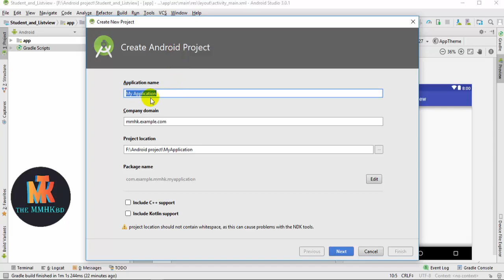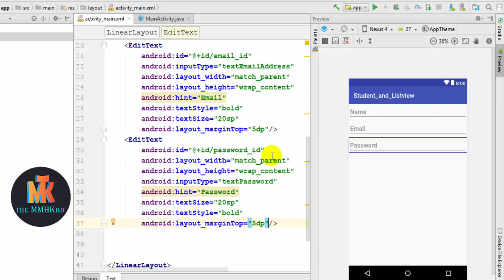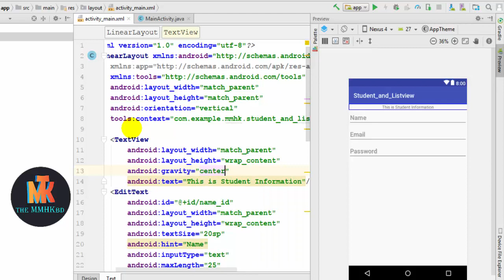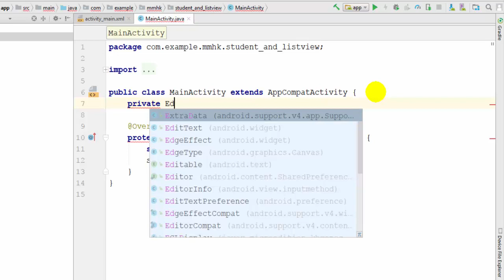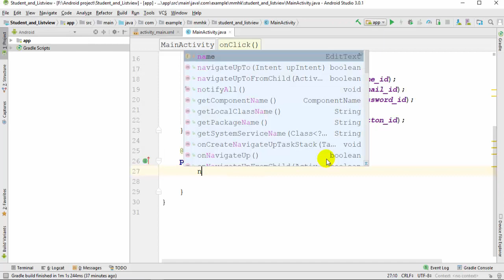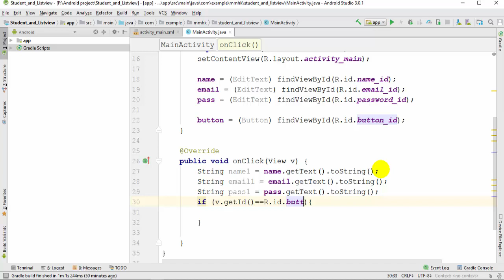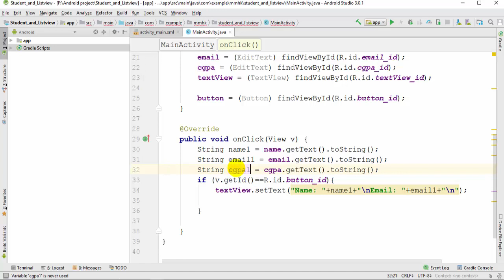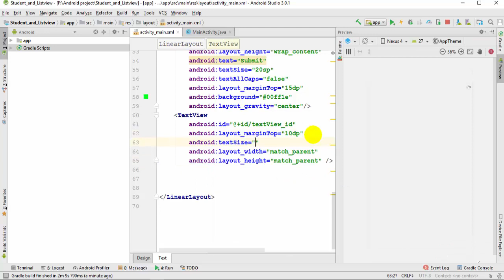Student information system android app using android studio tutorial